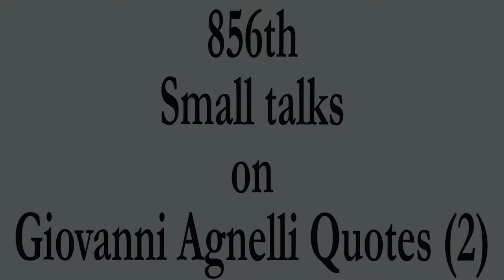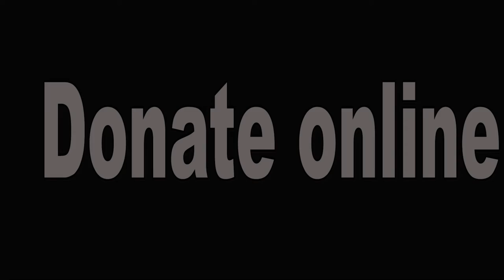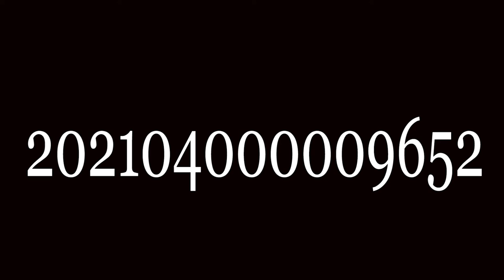"COME SEE THIS MIRACLE " BY SWAMI RAKUMJEE |Giovanni Agnelli Quotes (2)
85613822 Giovanni Agnelli Quotes(2) said "Miracles can be made but only by sweating". by Swami Rakumjee, recorded at the Rakumjee Ashram Devanahalli Taluk, Bangalore rural Karnataka India. Dharmadhikari Swami Rakumjee runs Cashless Educational Institutions not for the poor nor for the rich, but for the ones interested in the best education.
industrialist, # Fiat, GDP, Knight of Labour, Giovanni Agnelli, Vittorio Valletta, University of Turin, italy, america.
This link follows on Facebook, Instagram, Youtube.